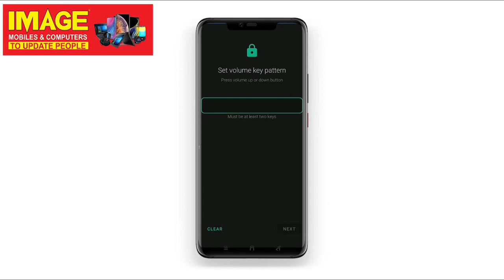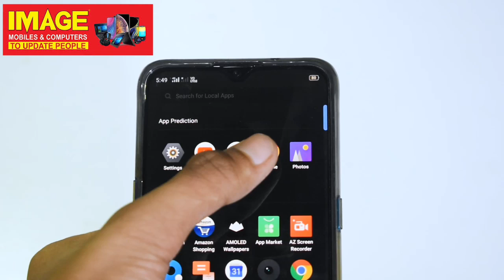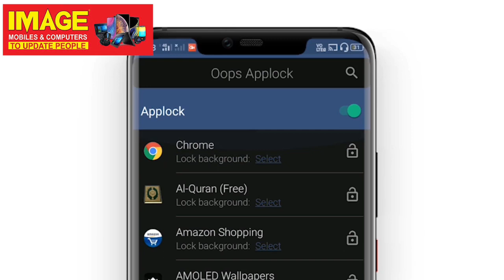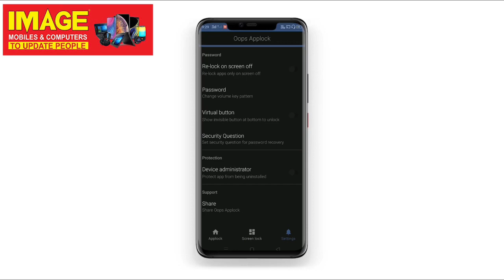Lock Applications | Lock Applications With Volume buttons | IMAGE MOBILES AND COMPUTERS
Volume ബട്ടൺ ഉപയോഗിച്ച് എങ്ങനെ Applications Lock ചെയ്യാം .

FACEBOOK പേജ് ലൈക് ചെയ്യൂ ഈ പോസ്റ്റ് ഷെയർ ചെയ്യൂ...
) തിരഞ്ഞെടുക്കുന്ന ഭാഗ്യശാലിക്ക് ഒരടിപൊളി LAPTOP BAG തികച്ചും സൗജന്യം ...
വളരെ ഉപകാരപ്രദമായ ഒരു  VIDEO  ആണ്  തീർച്ചയായും കാണുക ഇഷ്ടമായാൽ Like ചെയ്യൂ Share ചെയ്യൂ ...